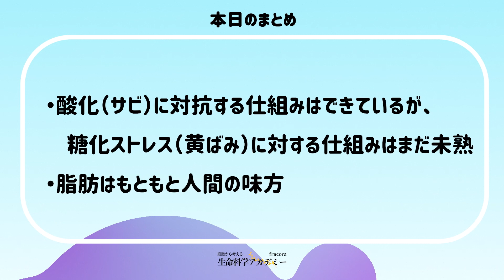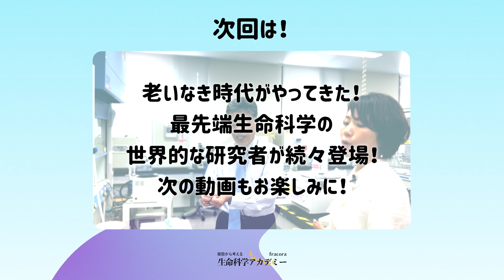人類史上最大の敵！体のサビと黄ばみ〜血糖スパイクを起こす生活習慣4つ｜#02 同志社大学 米井嘉一先生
【細胞から考える「生命科学アカデミー」】
病気や老いの原因となる体の「サビ」＝「酸化ストレス」。
そして、酸化ストレスよりも怖いとされているのが「黄ばみ」＝「糖化ストレス」です！
糖化ストレスを起きやすくするのが「血糖スパイク」。
今回は血糖スパイクが起きやすくなる生活習慣、さらに脂肪の意外な役割について、解説します。

00:00 「サビ」＝「酸化ストレス」について〜人類は歴史の中で抗酸化システムを発展させてきた
01:57 「黄ばみ」＝「糖化ストレス」名付けの親から解説｜食後高血糖を起こしやすい4つ
03:35 脂肪の酸化について解説「食べないでダイエットはダメ！」
06:02 体脂肪30％を超えると脂肪組織は脂肪を欲する！脳に与える影響「脂肪依存症」
08:30 本日のまとめ

▷関連シリーズ動画（8月2日以降順次毎週火曜日8時に公開予定）
良いAGEsと悪いAGEs！AGEs＝終末糖化産物はこうして生まれる｜#01 同志社大学　米井嘉一先生（8月2日）

人類史上最大の敵！体のサビと黄ばみ〜血糖スパイクが起こる原因4つ｜#02 同志社大学　米井嘉一先生（8月9日）

 間食をしたがる人は血糖スパイク注意報！糖化ストレスを減らして若返る「食事編」｜#03 同志社大学　米井嘉一先生（8月16日）

楽したらボケる！　え？老化予防でやってはいけないNo1は「○○」だった！糖化ストレスを減らす「運動編」｜#04 同志社大学　米井嘉一先生（8月23日）

認知症予防！「糖化ストレス」が減る睡眠と心のケア編〜3つの悪で生き残れない！｜#05 同志社大学　米井嘉一先生（8月30日）

【出演者プロフィール】 ▷同志社大学　教授・米井嘉一先生
1958年東京生まれ。慶応義塾大学医学部卒業、同大学大学院医学研究科内科学専攻博士課程修了後、米カリフォルニア大学ロサンゼルス校留学。89年に帰国し、日本鋼管病院（川崎市）内科、人間ドック脳ドック室部長などを歴任。2005年、日本初の抗加齢医学の研究講座、同志社大学アンチエイジングリサーチセンター教授に就任。08年から同大学大学院生命医科学研究科教授を兼任。日本抗加齢医学会理事、日本人間ドック学会評議員。医師として患者さんに「歳ですから仕方がないですね」という言葉を口にしたくない、という思いから、老化のメカニズムとその診断・治療法の研究を始める。現在は抗加齢医学研究の第一人者として、研究活動に従事しながら、研究成果を世界に発信している。最近の研究テーマは老化の危険因子と糖化ストレス。